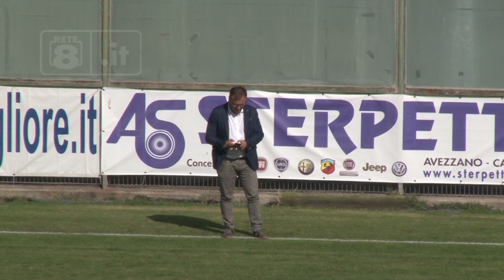Avezzano - Tolentino 2-0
6^ giornata - Serie D girone F